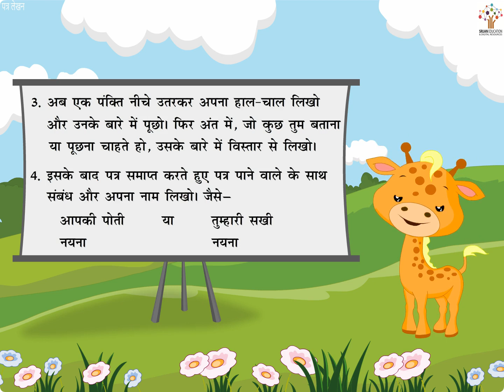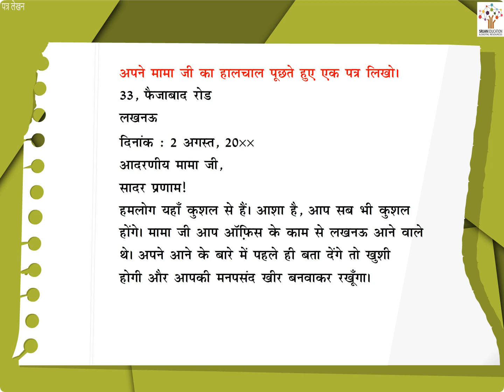पत्र-लेखन - Grammar Story I English Story I Bedtime Story I Kids Stories I Animated Stories